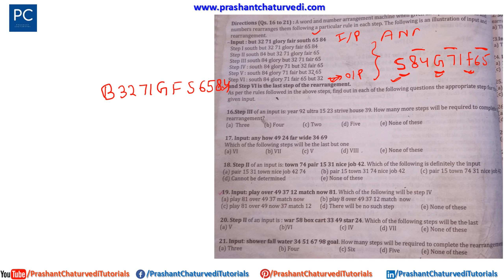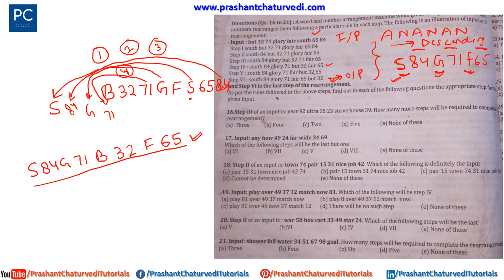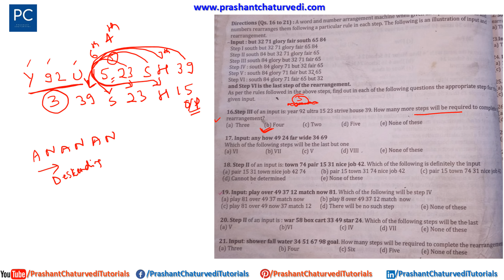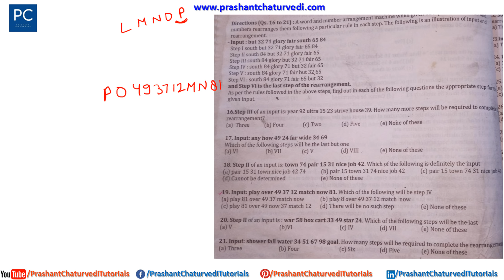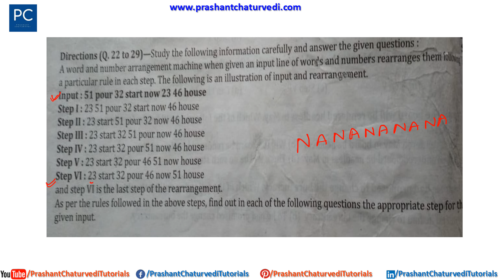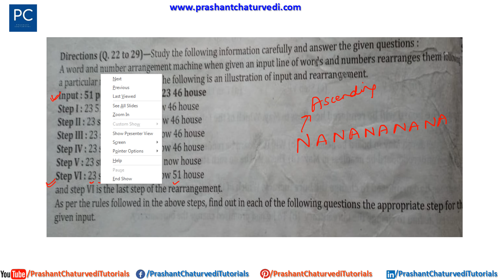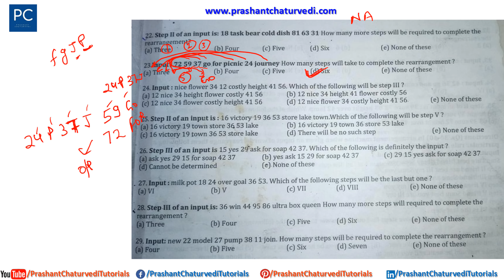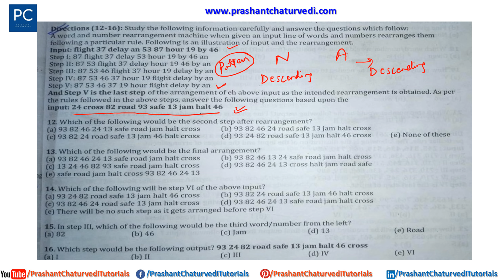AAI JUNIOR EXECUTIVE ATC & AO (EXAM PREPARATION DAY 10) // {INPUT-OUTPUT TRICKS}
In this video, I discussed about INPUTOUTPUT. I discussed about complete concept od Input-Output and solved some questions.

Dear students, please go through these links. Everything about AAI (ATC & AO) Exam.